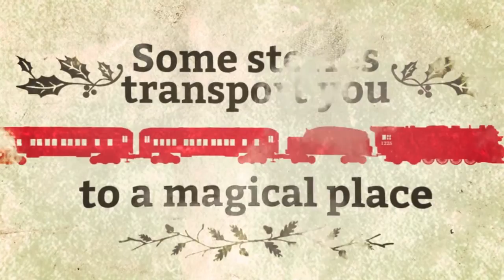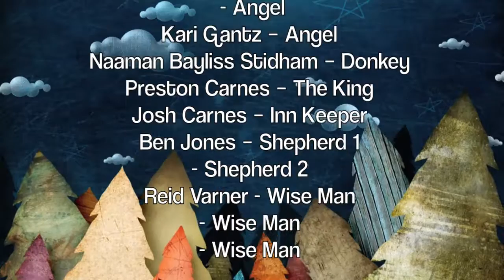Do You Hear What I Hear